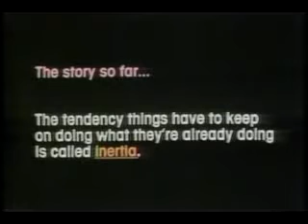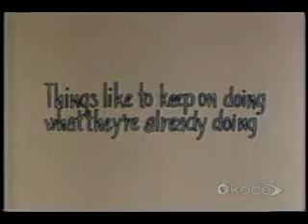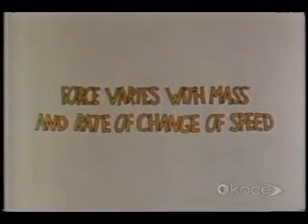Cartoon treat Acceleration Part I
part four in total for the series and part one for acceleration.